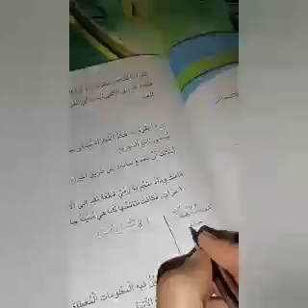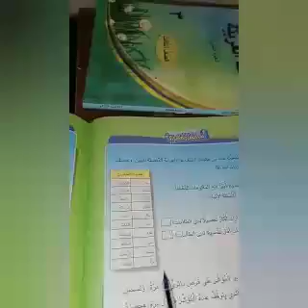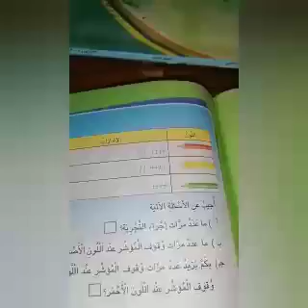الصف_الثالث_أ المادة:الرياضيات الجزء الثاني درس طرق جمع البيانات من ٩٢ إلى ص ٩٥ المعلمة: عبير عاهد